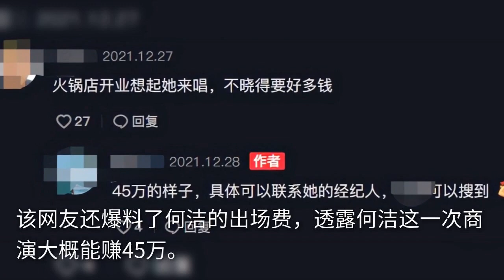35岁何洁现身商演，网友爆料她一场入账6位数？养三个孩子不容易